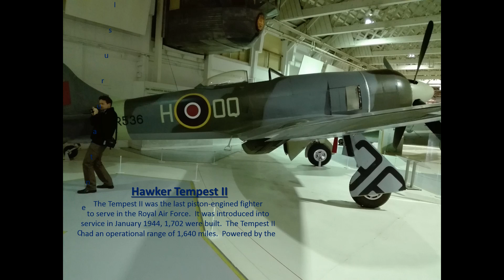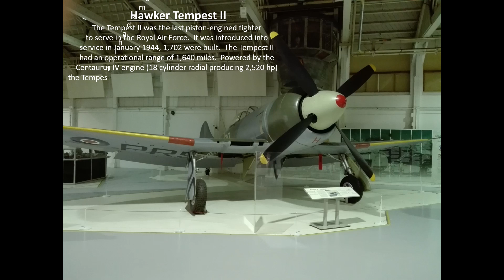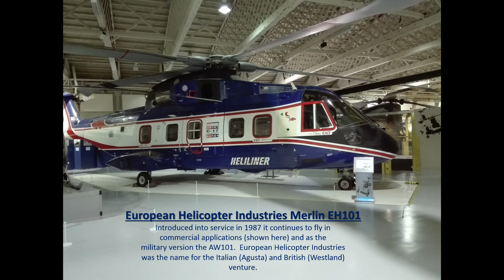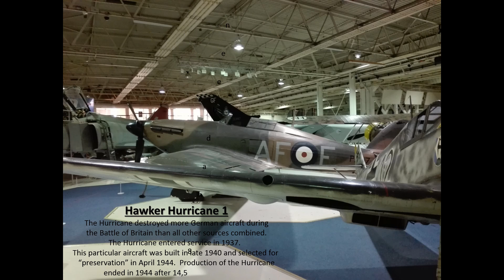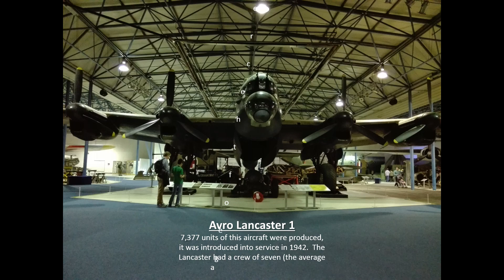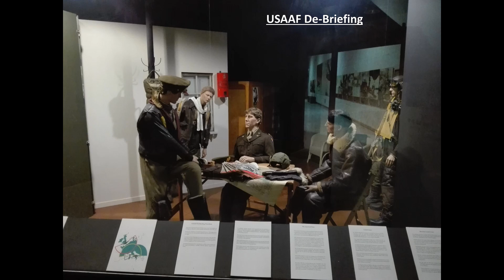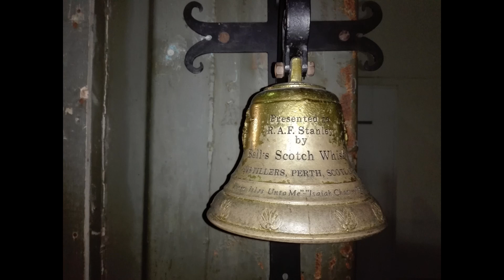RAF Museum London - A VIRTUAL TOUR | Viewers' Digest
Tour of the RAF Museum with the description and history of each and every aircraft.
The Royal Air Force Museum London (also commonly known as the RAF Museum) is located on the former Hendon Aerodrome. It includes five buildings and hangars showing the history of aviation and the Royal Air Force. It is part of the Royal Air Force Museum.